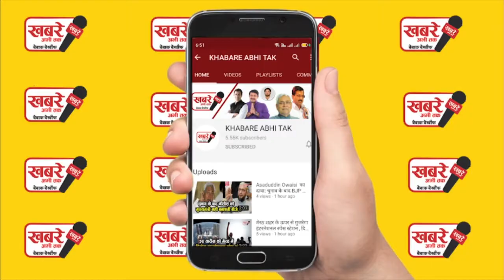UP पंचायत चुनाव : सिर्फ 650 रुपये खर्च कर लड़ा जा सकता है इलेक्शन, जानें कैसे